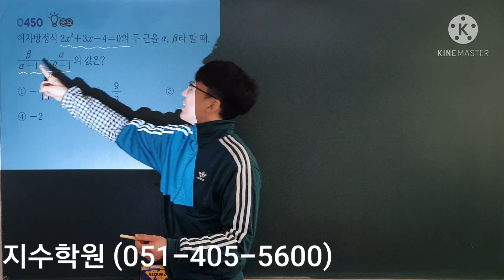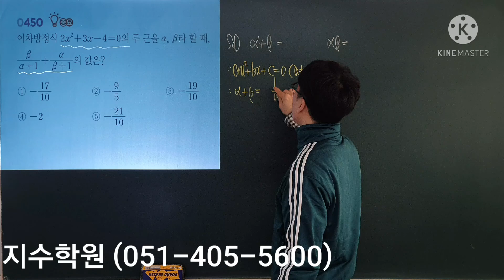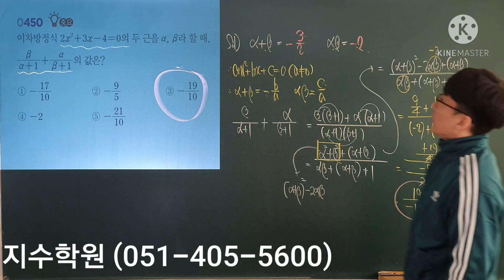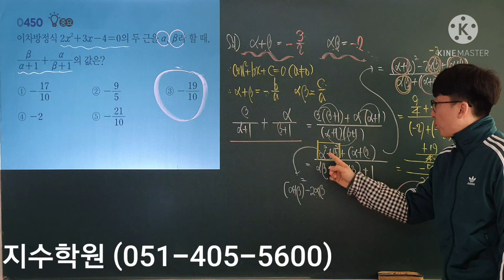알피엠 수학 (상) #450